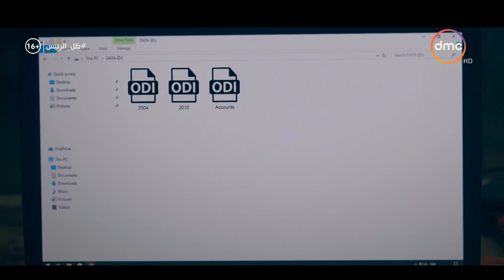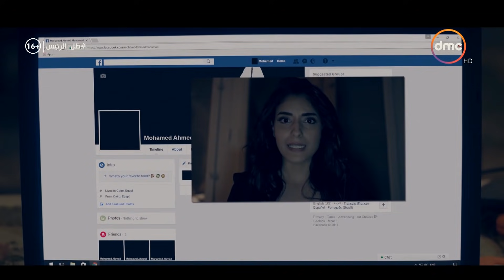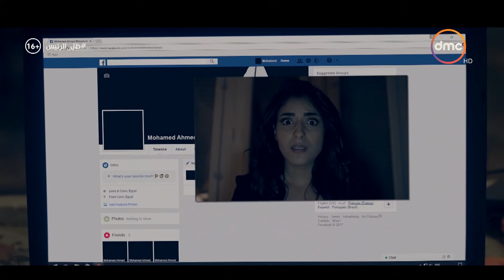مسلسل ظل الرئيس - الحلقة الرابعة والعشرون - The President's Shadow Episode 24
مسلسل ظل الرئيس بطولة ياسر جلال - علا غانم - هنا شيحة - دينا فؤاد - إيهاب فهمي - عزت أبو عوف - أشرف زكي - خالد محمود - محمد الصاوي - حنان سليمان - محمد عز - مايان السيد - مهند حسني - محمد متولي - منى فاورق - عمر زكريا فؤاد - ماهر سليم - محمود الجندي - صبري عبد المنعم .
إخراج - أحمد سمير فرج . وائل صبري (مخرج منفذ)
تأليف - محمد إسماعيل أمين . تامر عبد الحميد (شارك في المعالجة الدرامية) .